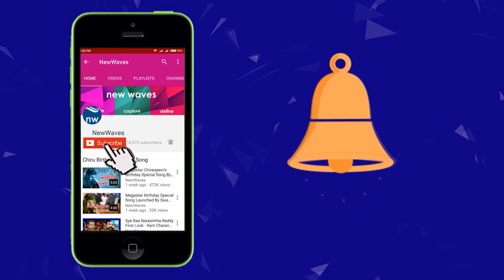తెలంగాణ లో ఫ్రెండ్లీ పోలీసులే కాదు పచ్చి భూతులు మాట్లాడే పోలీసులు కోడా ఉన్నారు...! | New Waves